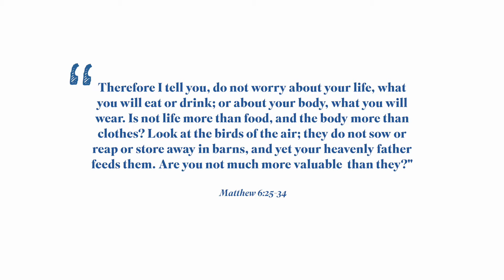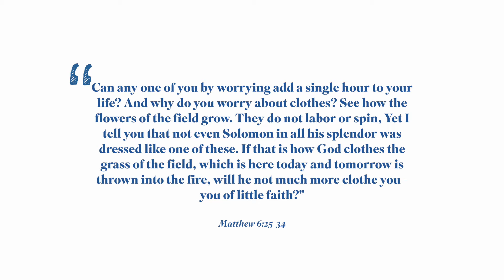Love n the Truth: Stress Pt. 2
Welcome back to Love ·n· the Truth! This week, we're continuing our  series on stress with Stewart McDonald. He'll be examining Matthew 6:25-34 and asking the question: What does it look like to ask God to take on our worries for us?

Presented by Lazy Mountain Bible Church.